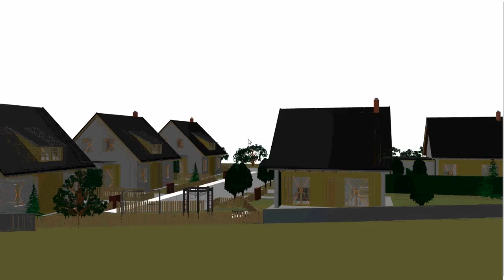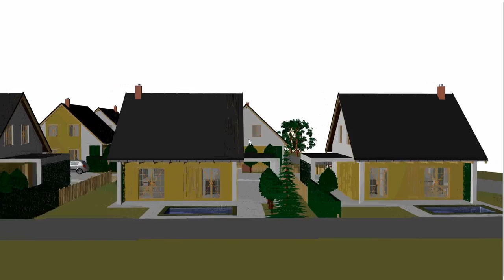RODINNÉ DOMY V ŽEROTÍNĚ